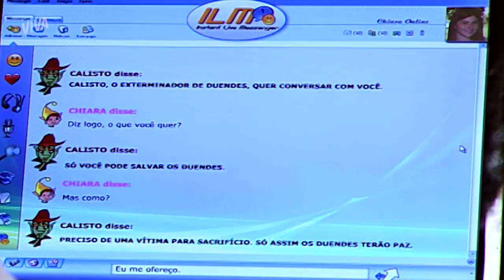ADRIANO QUASE SE ENTREGA | MALHAÇÃO | CAPÍTULO 3172 | MELHOR DO DIA | VIVA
A gente já sabe que Adriano está apaixonado por Béatrice há um tempo, né? Mas está cada vez mais difícil para ele esconder seus sentimentos sobre ela! E, dessa vez, ele deixa no ar que gostaria de sair com ela. Confira essa cena em MalhaçãoNoVIVA!

INFORMAÇÕES:

Capítulo 3172
Exibido dia 6 de agosto de 2019, terça-feira